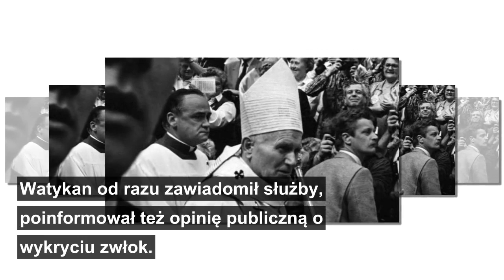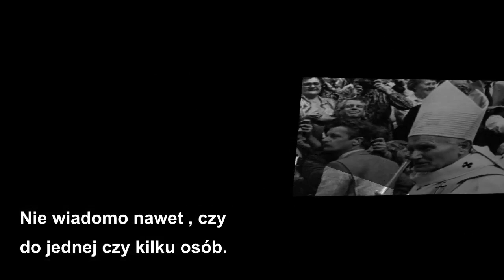Skandal! Wyszła i nie wróciła. Jan Paweł II ma związek ze zniknięciem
Jan Paweł II rozmawiał z rodziną zaginionej ponad 35 lat temu obywatelki Emanueli Orlandi. Miał być ostatnim papieżem, który interesował się niewyjaśnioną sprawą zaginięcia kobiety. W ostatnich dniach w Watykanie odnaleziono szczątku ludzkie i nieoficjalnie mówi się, że chodzi właśnie o mieszkankę Watykanu